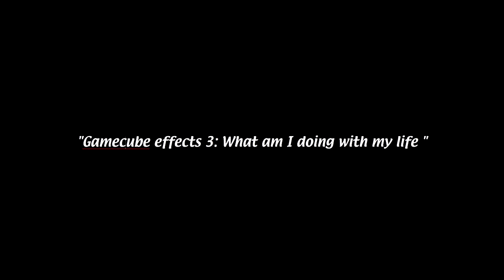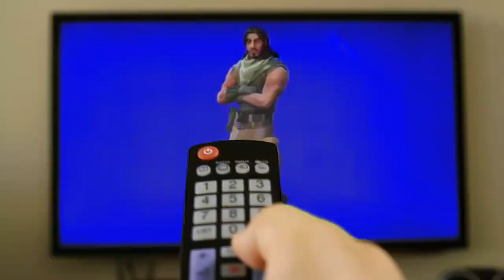Gamecube Effects 3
the link doesn't expire!